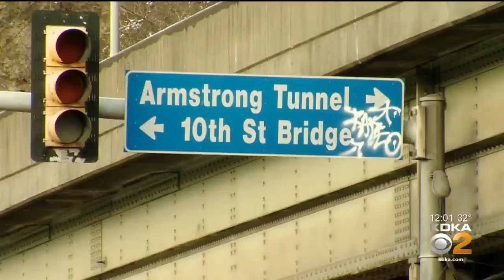Fatal Crash In Armstrong Tunnel Investigated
A fatal crash inside the Armstrong Tunnel this morning is under investigation; KDKA's Amy Wadas reports.